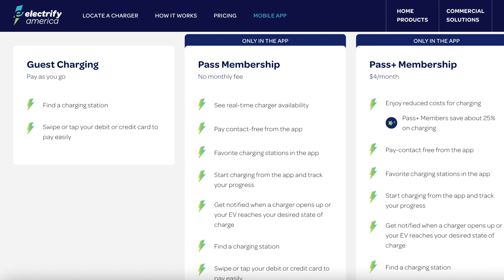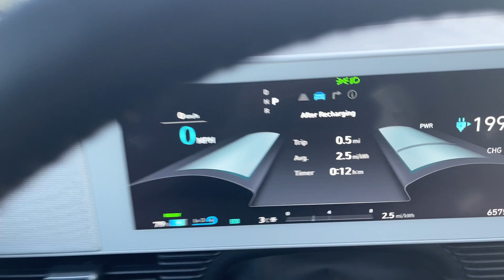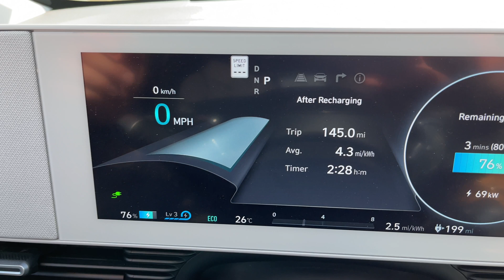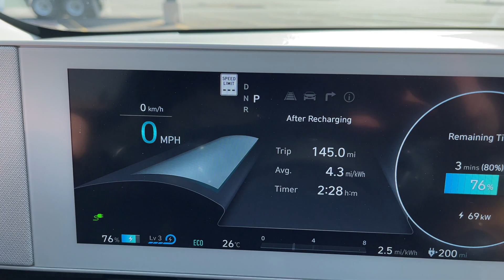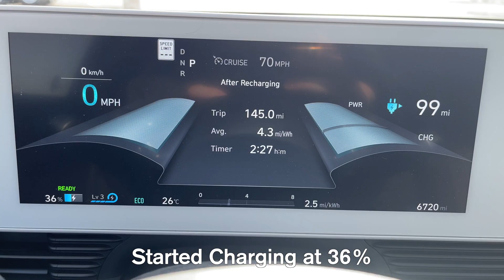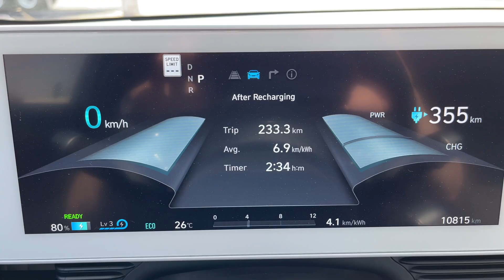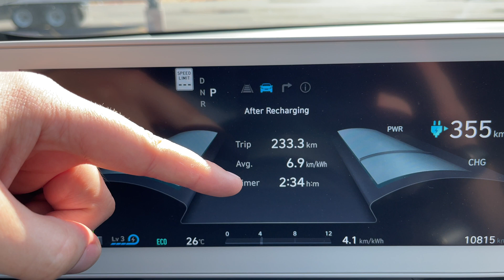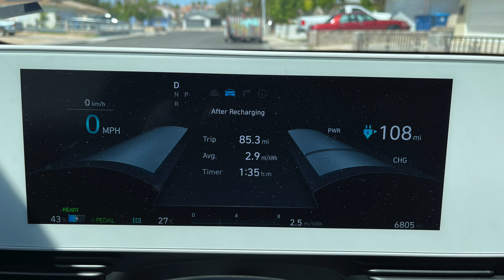3200 Mile Ioniq 5 EV Road Trip to Las Vegas Part 6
I've never been to Las Vegas before, so why not try to head there in my all-electric Hyundai Ioniq 5. The road trip is 5200 kms or 3200 miles round trip. Follow this road trip series to see if it's possible to take an EV on such a long trip. I'll break down charging costs, charging time, how to plan the trip and any hurdles I had to go through during this trip to Las Vegas.